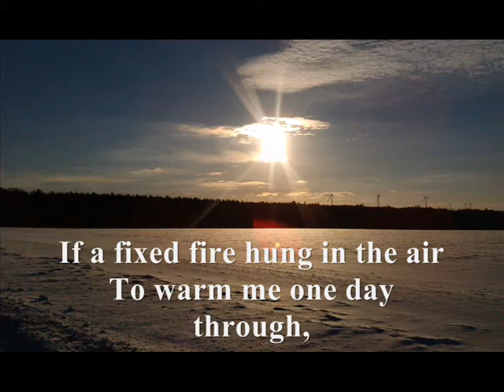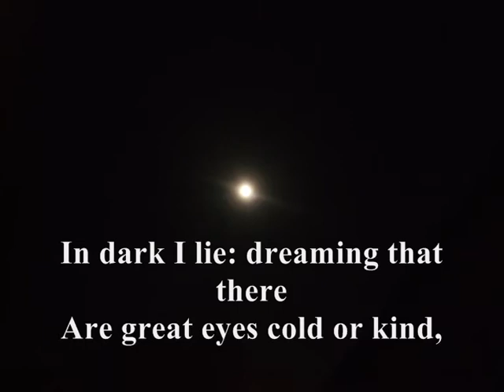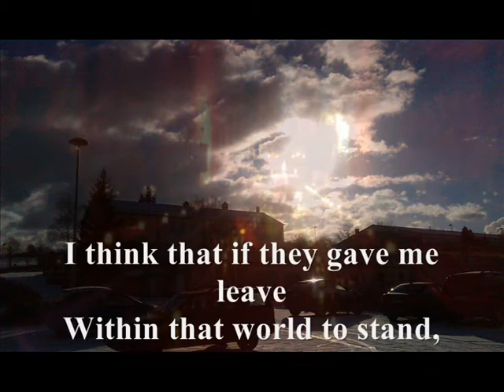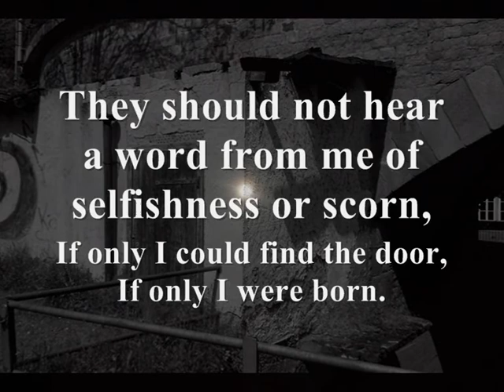BY THE BABE UNBORN Song to a poem of G K Chesterton by Freedaaa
Ads added by Youtube without my consent!
Original music by Freedaaa -  composed to Gilbert Keith Chesterton`s (+1936) famous poem "By The Babe Unborn"

The poem had to be adapted slightly in order to build a song... The very last four lines appeared to me as the chorus of the song, quite repetitive.
The poem has at least two perspectives on life:
Obviously Chesterton compares the human situation to the status in utero: Not a final rest, but a pre-existence...
If only we could find the door...
It will open anyway. One day.

"If trees were tall and grasses short,
As in some crazy tale,
If here and there a sea were blue
Beyond the breaking pale,

If a fixed fire hung in the air
To warm me one day through,
If deep green hair grew on great hills,
I know what i should do

In dark I lie: dreaming that there
Are great eyes cold or kind,
And twisted streets and silent doors,
And living men behind

Let stormclouds come: Better an hour,
And leave to weep and fight,
Than all the ages I have ruled
The empires of the night.

I think that if they gave me leave
Within that world to stand,
I would be good through all the day
I spent in fairyland.

They should not hear a word from me
Of selfishness or scorn,
If only I could find the door,
If only I were born."